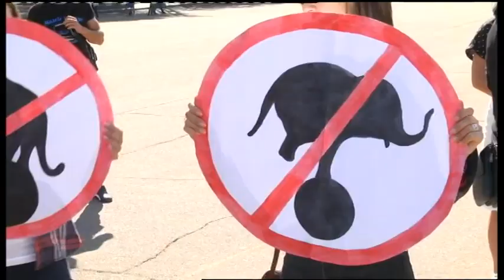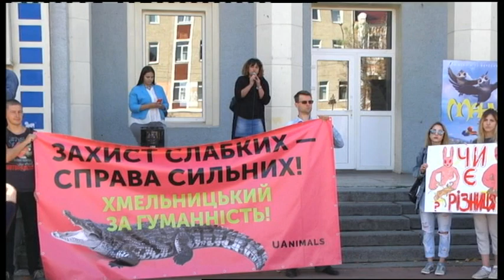16.09.2019. Новини. 13:30